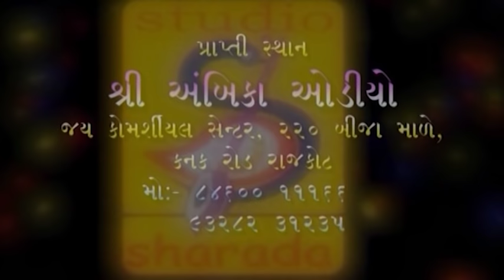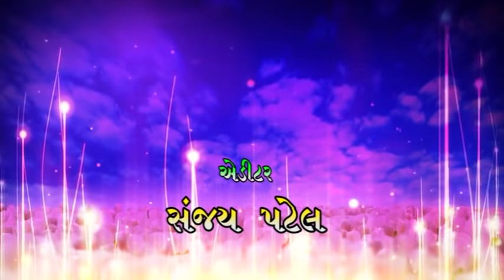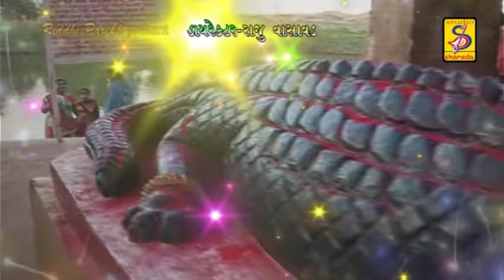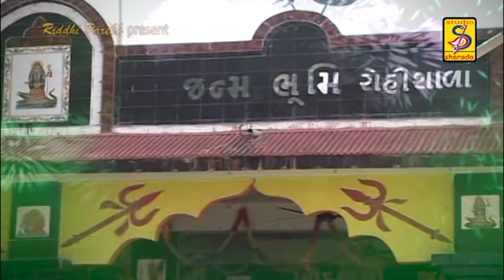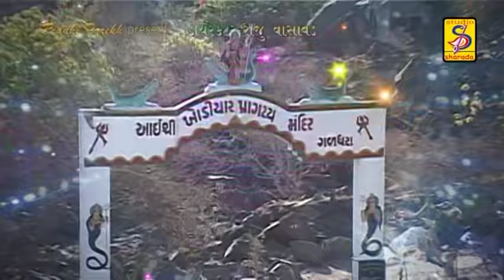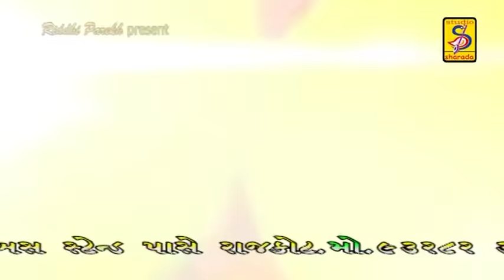Rajal Barot | khodiyar maa na garba | Maa Khodal Jaisa Na Koy | Part 01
continue part-2 jova mate

Album:-Dj Tran Tali Ma Khodal Jaisa Na Koi
Song:-Khamm Ghani - Khodal Ma No Rojo - Tahuke Matel Moraliyo - Lili Lemdi Re - Kuvana Kathe - Khodal Jaisa Na Koi
Singer:-Rajal Barot
Lyrics:-Barot Sur Bardai
Sankalan:-Yogesh Mirani

Our Links:-